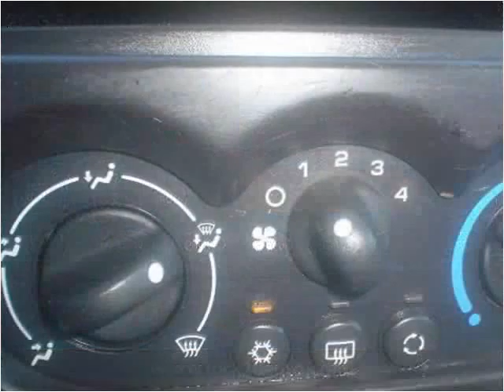2003 Saturn ION Used Cars Newcomerstown OH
This 2003 Saturn ION is available from Lock 20 Auto.